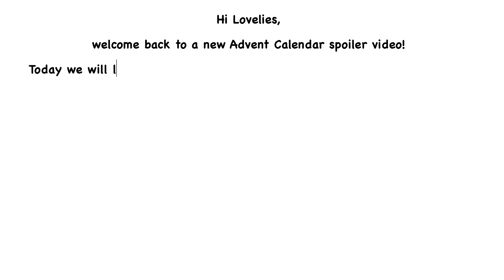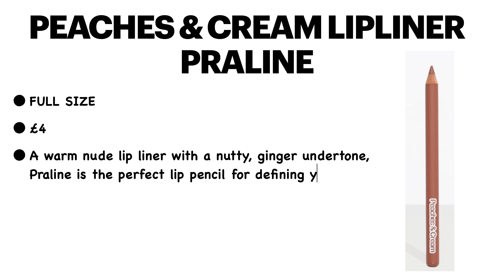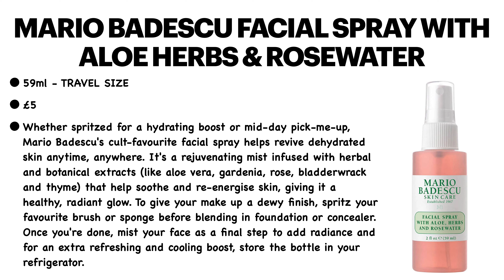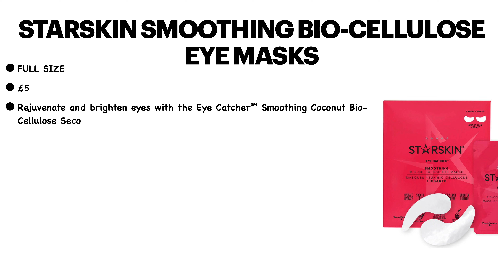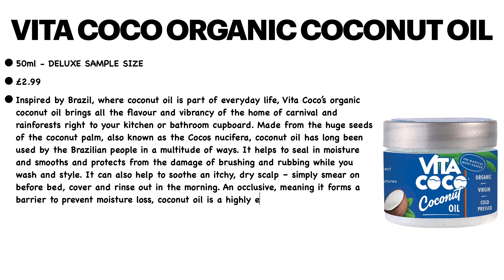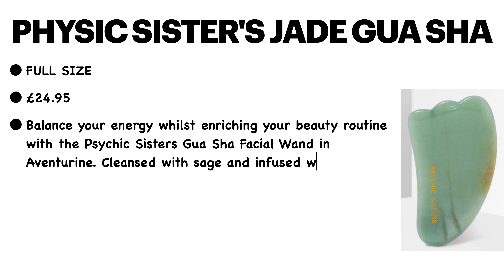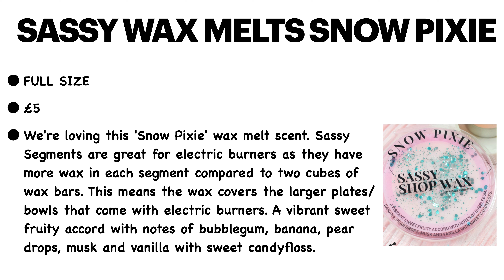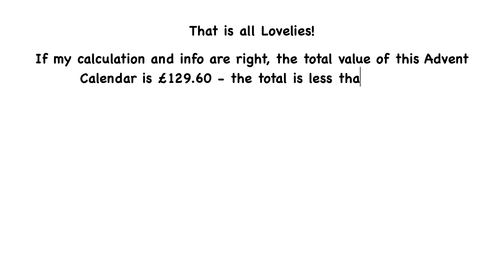FULL REVEAL SPOILER PRETTYLITTLETHING BEAUTY ADVENT CALENDAR LINEUP PRODUCTS | UNBOXINGWITHJAYCA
💷 COST:  It cost £45